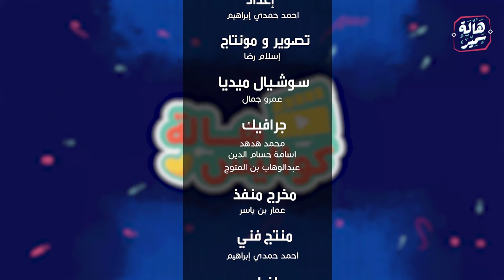انت كنت بتتكلم مع أختك في اية ؟ .. ازاي تضبط العلاقات بين أهالي المتزوجين .. اعرف مع هالة سمير